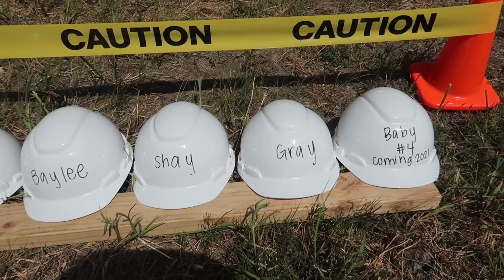HUSBAND TRIES TO SURPRISE WIFE WITH PREGNANCY TEST | Tara Henderson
HUSBAND TRIES TO FIND MY PREGNANCY TESTS

AMAZON STORE

Tara Henderson
190 E. Stacy Rd

POSHMARK: @Tarahendo